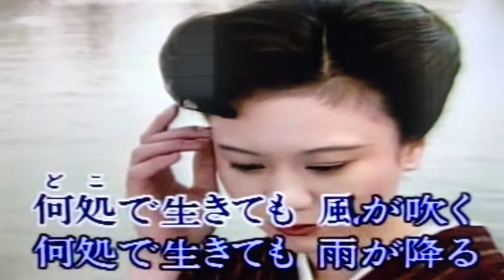女のブル—ス藤圭子（カバ：黃麗卿）